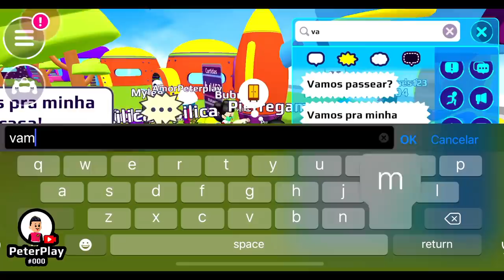PK XD BUG NO QUARTO DO TERROR! PETER TOYS